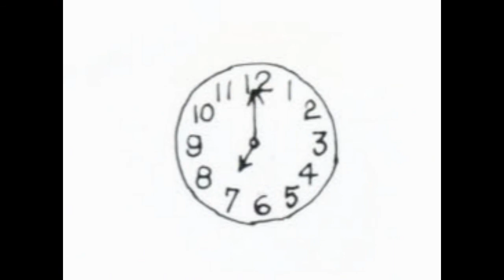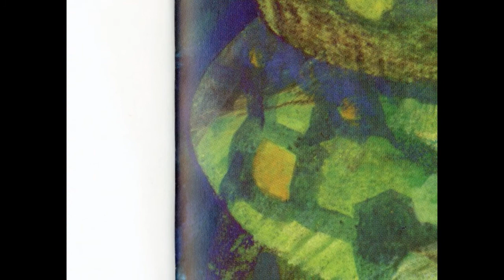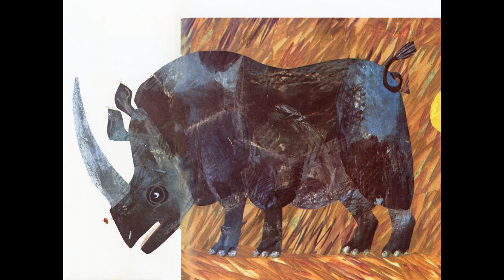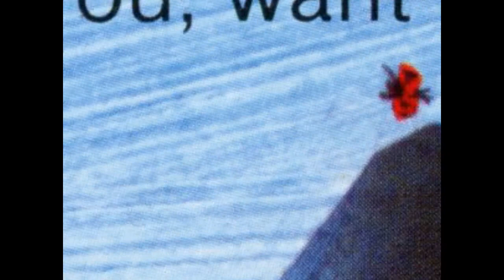The Grouchy Ladybug Read by Grandpa Tom